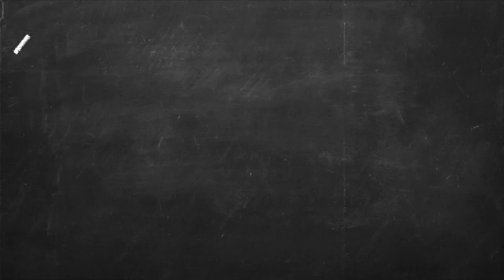FRESHMAN ADVICE! The TRUTH about High School !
Hey guys! Today I uploaded the first video in my “Back to School” series, and what better way to start it off with a freshmen advice video! I hope you all find this video helpful!   I hope you all enjoyed! Love you guys💕
LET’S BE FRIENDS!
Dote: MissNiylaNicole
FAQ!
How old are you? 15
What grade are you in? 10th (Sophomore)
What’s on your eye? It’s a Cyst! :)
Where are you from? North Carolina
My name is Niyla, and I love making lifestyle videos!  💕